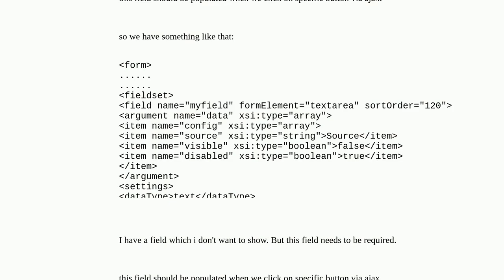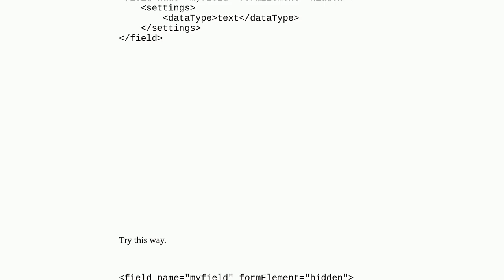Magento 2 ui component required but hidden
A special thanks goes out to the community

  ui-form magento2 uicomponent